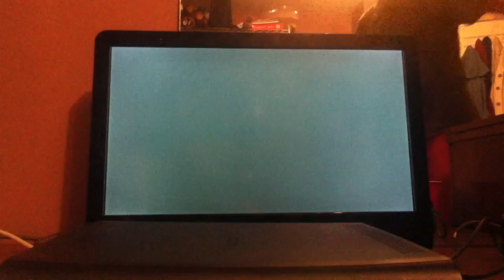Mortal Kombat: Battle 10